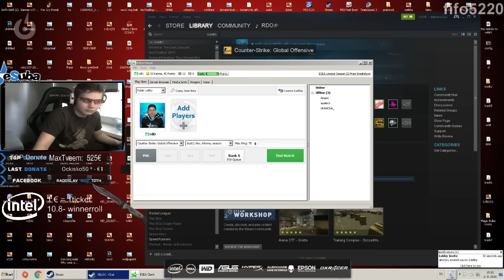rdO1337 - Highlight zo streamu w/ VELOX [02.08.2016]